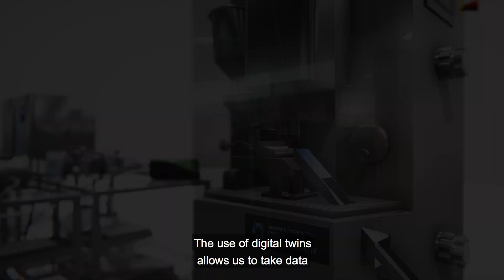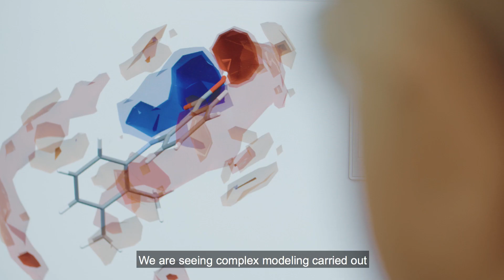Sustainable, cost-effective medicine manufacturing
Backed by over £16 million of EPSRC investment, the University of Strathclyde’s Centre for Innovative Manufacturing in Continuous Manufacturing and Advanced Crystallisation (CMAC) and Future Manufacturing Research Hub – is pioneering new ways to develop and make medicines and to drive innovation in manufacturing. The centre has reported a number of early successes in particular around the application of digital twin modelling.

The centre is now operating as a major hub for British and European medicine manufacturing and has attracted £120 million in investment to Glasgow and the surrounding region. It has brought £150m of investment into the area, and created jobs for 130 people including academics, post-docs, PhD students and technician

“In a world changed forever by COVID-19, everyone stands to win from flexible, secure, sustainable, cost-effective medicines manufacturing,” said Professor Alastair Florence, now CMAC’s Director. “This region aims to help the UK become the place to make novel medicines in novel ways.

CMAC is closely aligned to the pharma industry with companies such as GlaxoSmithKline, Novartis and AstraZeneca signing up as founding partners. “We recognised CMAC’s intention to be ‘a place of useful learning’ and respond to industry needs,” says Jon-Paul Sherlock, AstraZeneca’s Global Technology Strategy Director. “Appointment of an Industry Lead from within industry was another strong message of intent. Our products and processes are already benefitting from CMAC.”

CMAC has also received funding from Research England’s Research Partnership Investment Fund.

NEWSLETTER  ✉️
Sign up to our weekly newsletter for the latest updates on research and innovation.

UKRI supports world-leading research and innovation to push the frontiers of human knowledge and generate social, cultural and economic impact.